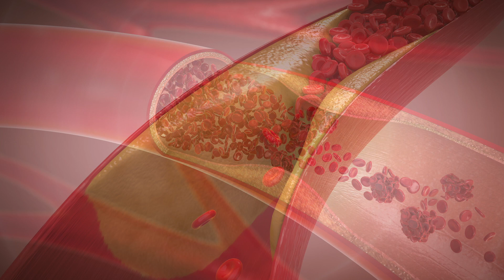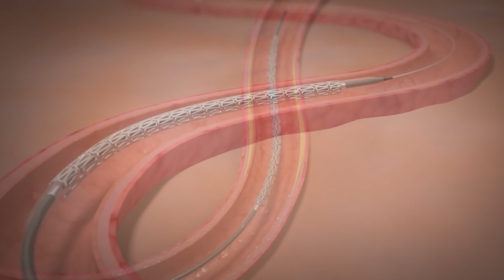Understanding The Heart Killer: Coronary Artery Disease with Muhammad Raza, MD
Coronary artery disease (CAD) is a gradual-onset condition caused by growing deposits of cholesterol in heart arteries that eventually block the delivery of oxygen and nutrients to heart tissue. Unchecked deposits of cholesterol plaque can cause early symptoms such as pain, pressure, and a squeezing sensation in the chest as the heart pumps harder to send blood through the body. Such sensations should be considered the heart’s cry for help.

Narrowing arteries can send up other flares, such as:
- Extreme fatigue or general body weakness
- Light-headedness
- Nausea and/or heartburn
- Pain or discomfort in both arms or shoulders

Any of these with or without chest symptoms can indicate an ongoing process that, if ignored, can trigger an immediate and escalating medical emergency.